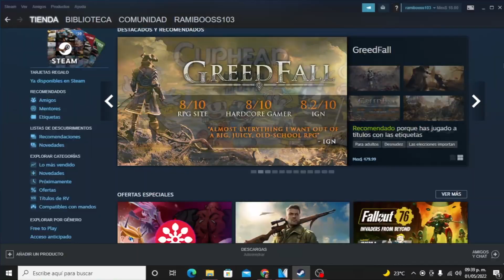JUGANDO FALL GUYS EN 2022¡¡¡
Este es un humilde gamplay de fall guys, en serio sigue siendo un juegazo, pero no lo compren, ya falta poco para que esté gratuito¡¡¡